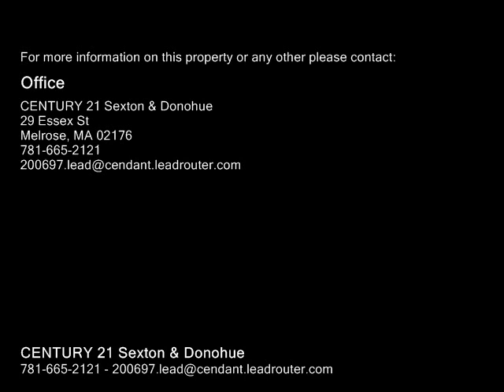58 Bancroft Road Melrose, MA 02176 - Single-Family Home - Real Estate - For Sale -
58 Bancroft Road Melrose, MA 02176  SingleFamily Home  Real Estate  For Sale  An absolutely beautiful Colonial home in Upham Park!! Brand new kitchen (March 2015) of granite, cherry, stainless steel appliances, glass backsplash and oak floor. Huge family room runs the length of the back of the house with oak flooring, crown moulding, custom interior wood shutters, ceiling fan, builtin speakers and sliders to a private deck. Fireplaced living room with builtins flanking the fireplace, crown and fluted mouldings and new windows. Formal dining room with oak floor, chair rail and crown mouldings. 12 bath with brick floor and a side mudroom complete the first floor. Four generous bedrooms and a full bath are on the 2nd with an easy access to a full walkup attic for endless storage. The lower level features a finished playroom, a complete french drain system, laundry and 200 amp CB panel. Additional features include lawn irrigation system, 2 car attached garage. 2 water maters, roof stripped 8 years ago and replaced, great rear yard  Awesome neighborhood!!